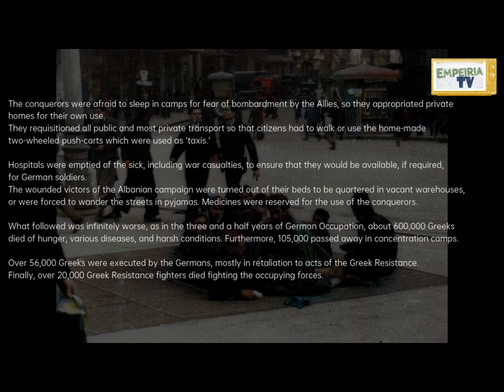10 colorized photos from the German occupation in Athens (1941-1943)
It was on Sunday, April 27, 1941, when German troops entered Athens.
The capital’s residents remained stubbornly locked up in their homes.

The hoisting of the Nazi swastika flag on the Acropolis marked the beginning of the German Occupation.
Soon, the Germans set up a puppet government with Georgios Tsolakoglou, the general who signed the capitulation, as prime minister.

As the Wehrmacht motor units began rolling into the empty streets, the voice of the Athens Radio Station announcer Konstantinos Stavropoulos echoed inside the homes of Athenians— and still echoes eerily through the decades.

“Attention! Attention!” Stavropoulos’ voice thundered through homes, “The capital is falling into the hands of the conquerors.
On the Sacred Rock of the Acropolis, the blue and white is no longer flying proud. Instead, it is replaced by the banner of violence.
The guard of our flag, ordered to take it down to raise the German flag, committed suicide by jumping off the cliff at the point where the blue and white was flying.
Long live Greece!”
The radio silence was broken several hours later with the first announcement of the Nazi conquerors, in Greek and German as follows.

“The Mayor of Athens, retaining all the powers in the city of Athens under German Occupation, announces that today, Sunday, April 27th, at eight o’clock am, German troops entered the city of Athens and took possession of it.”